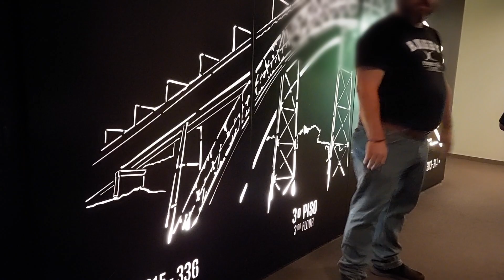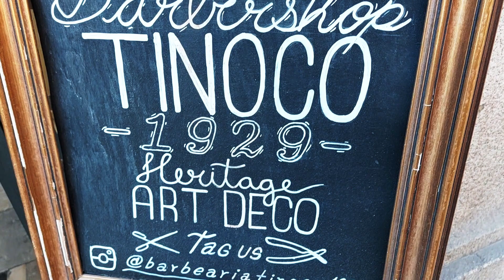[Camping in Europe with my camping car] (France/Spain/Portugal) 캠핑 8일차 포르투갈편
2023년 가을 내차로 유럽여행 8일차  포르투갈  캠핑